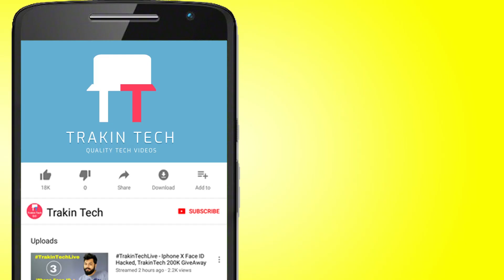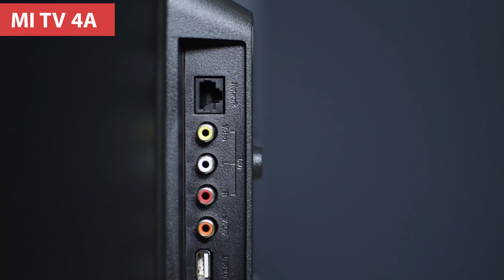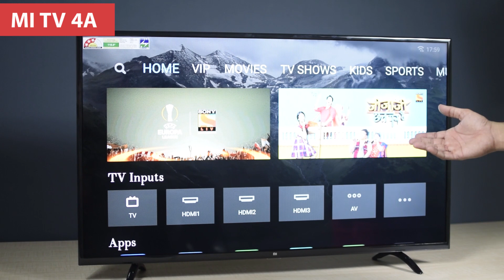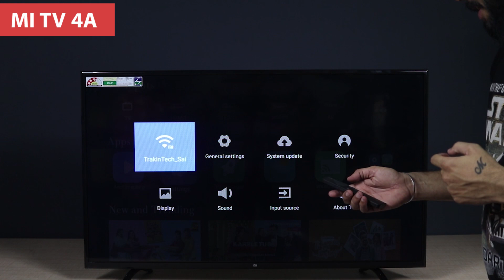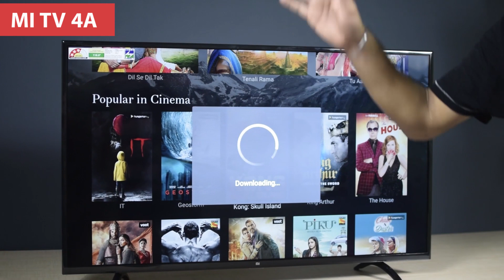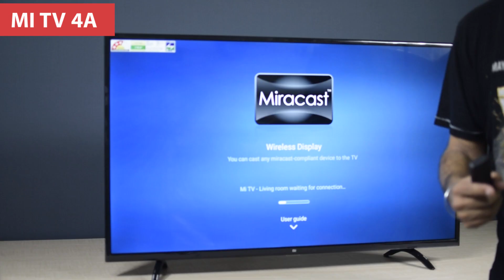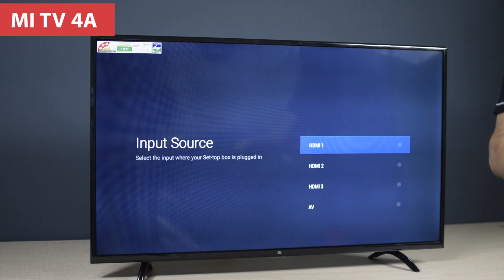Xiaomi Mi TV 4A UNBOXING & FIRST IMPRESSION | Patchwall (Part 1)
Doston, aaj hum apke liye laaye hai Mi TV 4A ka Unboxing, hands-on aur first impressions. Doston, Mi TV 4A ye 43-inch ka budget Television hai aur India mein launch hua hai. Mi TV 4A ke pehle video mein hum karte hai Unboxing aur apko bataate hai iski build quality, iske features, iska looks, iski screen quality aur baki sab. Doston, hum ne ye ek quick video kiya hua hua hai aur iska detailed video review hum 2nd part mein bahut hi jaldi la rahe hai apke liye.

Video Highlights
00:05 MI TV 4A
00:32 MI TV 4A Unboxing
02:19 MI TV 4A 1st impression
02:53 MI TV 4A Ports
03:30 MI TV 4A hands on
04:30 MI TV 4A display on
04:46 MI TV 4A Patchwall software details
05;08 MI TV 4A memory details
06:28 MI TV 4A video
06:58 MI TV 4A miracast
08:25 conclusion

Credits
Source: